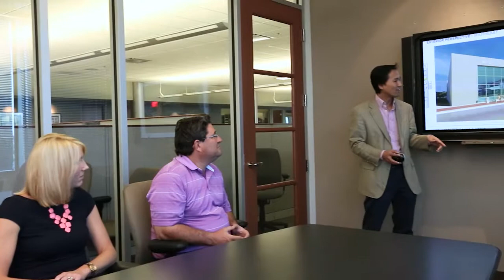The RS&H Difference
From designing launch platforms for the national space program and creating global airports that connect communities to shaping progressive highway systems and providing facilities for Fortune 1000 companies, at RS&H, we’re working to propel the world forward.

That’s why we foster collaboration, create an environment of continuous growth and encourage diversity in perspectives, cultures, and backgrounds. When you join RS&H, you become a part of a community and a legacy of engineering excellence from associates of different cultures, backgrounds, and beliefs.